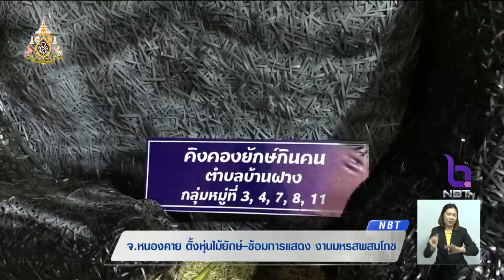'หนองคาย' ตั้งหุ่นไม้ยักษ์-ซ้อมการแสดง งานมหรสพสมโภชพระราชพิธีบรมราชาภิเษก